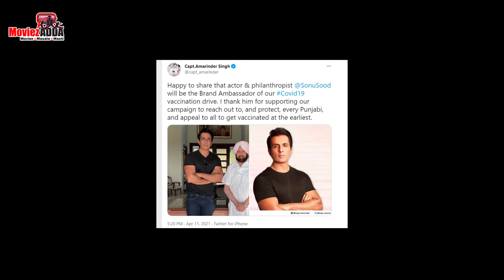Sonu Sood को मिली बड़ी जिम्मेदारी, पंजाब में कोरोना वैक्सीन कैंपेन के बने ब्रांड एम्बेस्डर